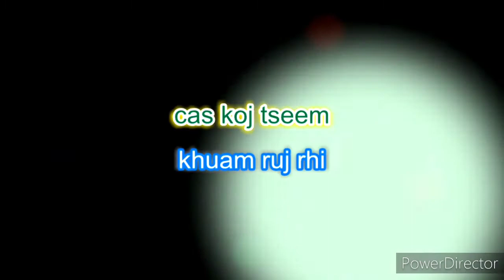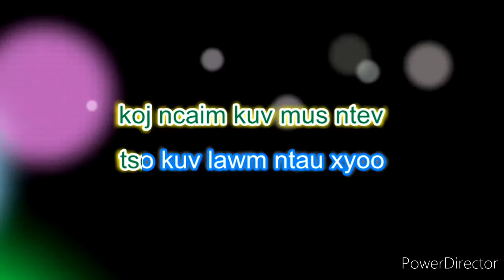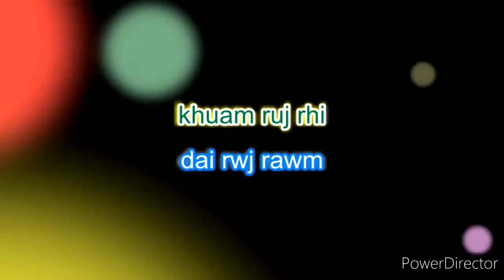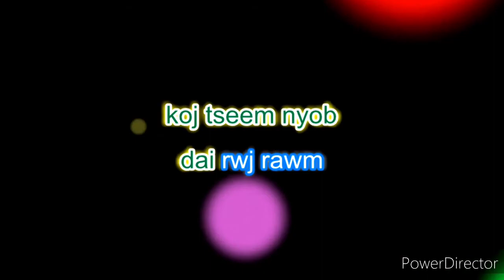Neej Dai Siab (Karaoke) Touly Vangkhue - Guy Version